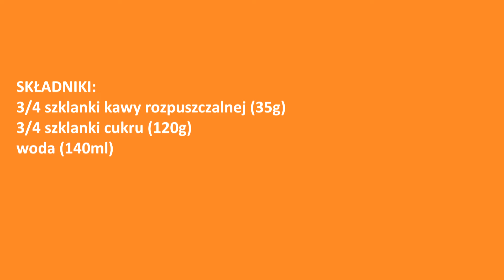Magiczny krem kawowy w 5 minut 👌 tylko z 3 składników bez nabiału 👍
Niezwykły krem kawowy bez masła, mleka i śmietany. Krem wg tego przepisu jest bardzo intensywny w smaku, dlatego jest idealny jako dodatek do dekoracji deserów, lodów, ciasteczek, ale raczej nie może być główną bazą deserów.